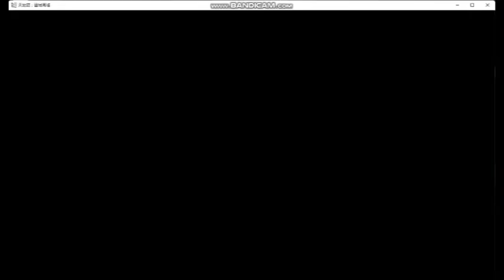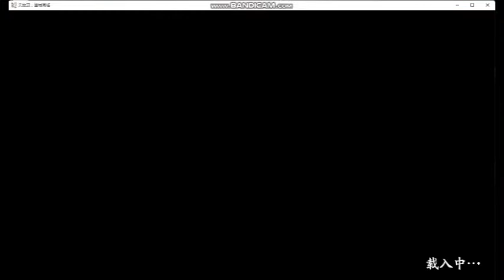天地劫 x 聶小倩篇 劇情 - 絕招